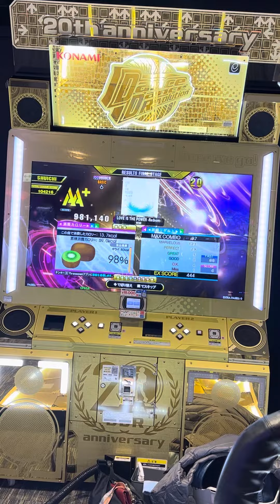【DDRA3】【WAVE】 DDR DDR_A3 DDRA3 GIGO町田 2024/01/01